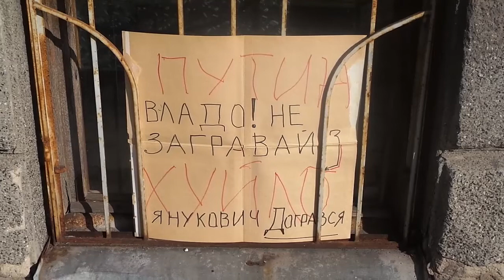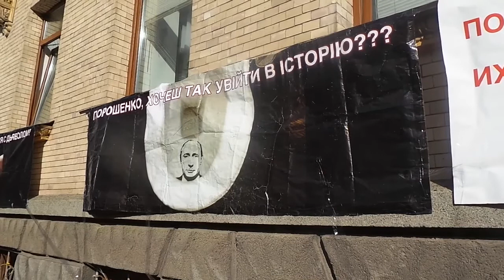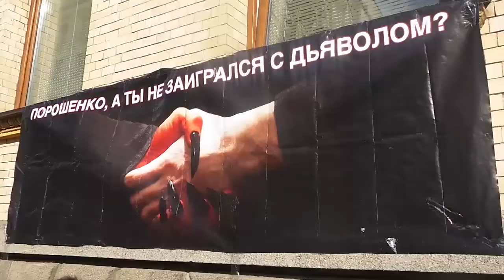Мітинг під стінами Адміністрації Президента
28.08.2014 Колона активістів, які зранку проводила мітинг під стінами Генштабу ЗСУ України, вирушила до Адміністрації Президента.де відбувся протест з вимогою до керівництва ЗС та Порошенко негайно допомогти добровольчим батальйонам, що потрапили в оточення під Іловайськом,а також прибрати з керівництва Генштабу та АТО офіцерів які негідні обіймати посади
Відео Олег Богачук